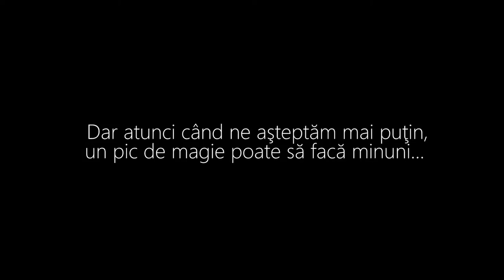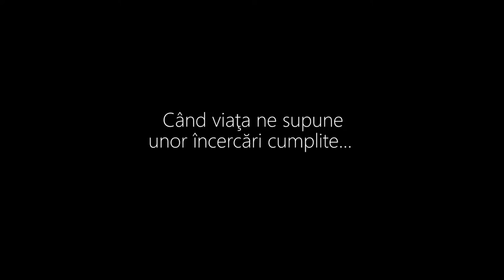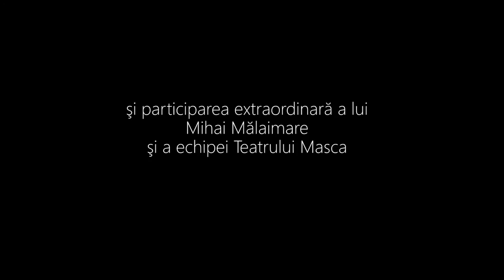Intoarcerea Magilor - Trailer Oficial Ro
Într-o lume plină de vicii și slăbiciuni omenești, doi actori, doi saltimbanci, două suflete speciale, Mihai și Nidala, prin spectacolele lor aduc peste tot, colindând țara, bucurii, energii pentru suflete, iubire pentru copii și mai ales speranță că lucrurile se pot schimba în bine dacă există dragoste și credință.  Într-o lume în care peste tot sunt droguri, crime, violență și urâciune, magii noștri îi învață pe oameni că numai ei, oamenii, prin faptele și prin dragostea lor se pot salva și se pot ferici.